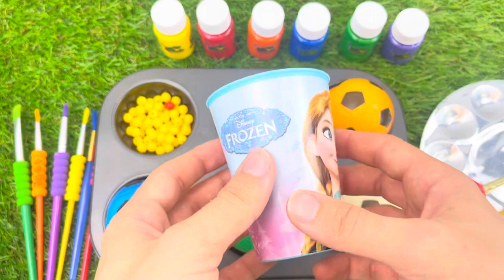Oddly Satisfying l 6 Rainbow Sparkly Lollipops Stars FROM Mixinq Color Fruit Slimes & Cutting ASMR